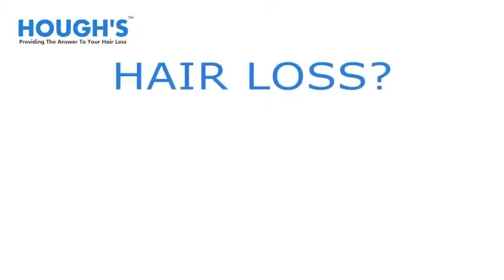How To Regrow Hair?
How to regrow hair? Hair replacement allows you to get back the hair that you have lost - pattern baldness or full head hair loss hair replacement systems give the look of regrowing your hair and a full head of hair.